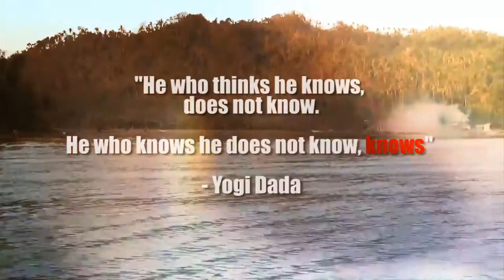TEASER 3 THE FIRST JUMP PLIGHT OF NAUJAN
Be part of the spiritual revolution!

A senior journalist ventures into Oriental Mindoro in search for his divinity and discovers the connection between man and nature.

Rogue Wolf Creations brings you a new light in documentary making. Catch the premiere of The First Jump Series coming soon!